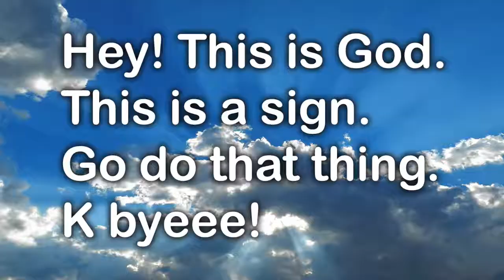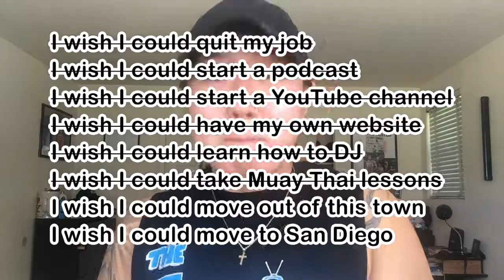"I Wish" to "I WILL" | FSM #15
Just like any human would, my initial thought towards trying anything new used to include a lot of "But"s and "What If"s. I'd constantly talk myself OUT of my curiosity and interests.. Whether they were big or small, whether they were career changes or something I just wanted to try for fun. This habit delayed a lot more of DOING in my life, and it included a lot of sitting-around-wishings.

The main moment when I committed to putting this habit aside was when I quit my full-time job a year ago to start doing THIS - pursuing my speaking career, making podcasts, making videos, launching my own website... Basically everything I used to once say, "I wish" for. As of lately, I finally started learning how to DJ (something I've been curious about since I was 17.. I'm 24 now) and I've finally made the decision and set my moving date to start my new journey in SAN DIEGO!

DON'T WAIT. START NOW.